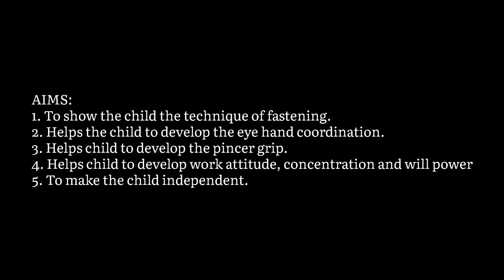Coat Button Frame Presentation